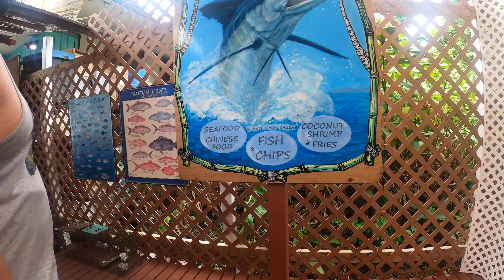Road to Hana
Nuestra aventura hacia road to hana Maui Hawaii